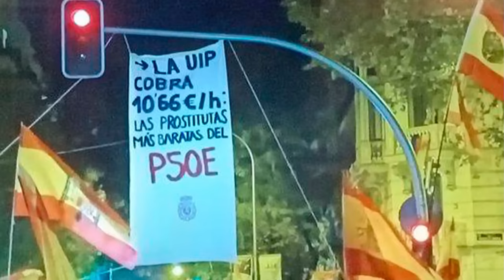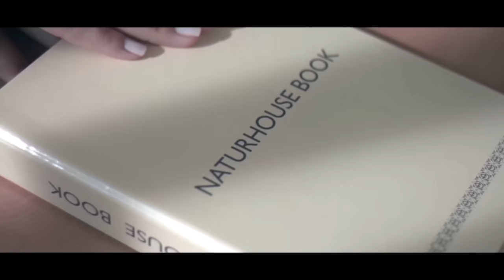Jesús Á.Rojo💥MONCLOA CONFIESA💥el talón de Aquiles del Golpe de SÁNCHEZ son las movilizaciones diaria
Jesús Ángel Rojo revela en el programa "El Mundo al Rojo" dónde está el talón de Aquiles de Pedro Sánchez en su golpe de Estado contra la democracia española. Según el presentador, la movilización permanente está haciendo estragos en la imagen nacional e internacional del presidente del Gobierno. Por otro lado, el presentador destacó que es impresentable la represión de la policía nacional contra los pacíficos manifestantes de la calle Ferraz.

En el programa también se trató cómo el ejército tiene un plan de contención contra el golpe de Sánchez. Las fuerzas armadas tienen un plan de contención de defensa de la constitución y de la monarquía si Sánchez pretende derogarla. Además, se analizó el perfil de los nuevos ministros de Sánchez.